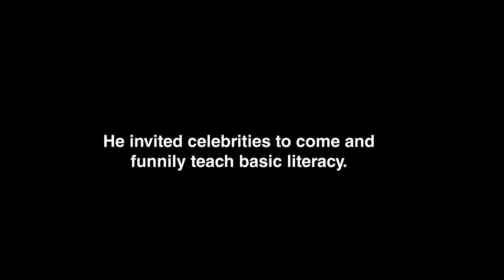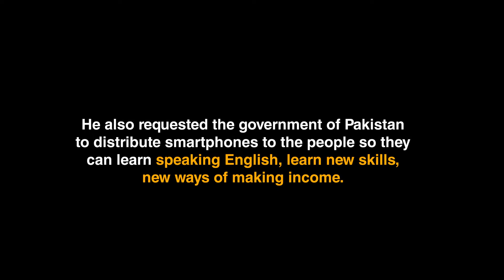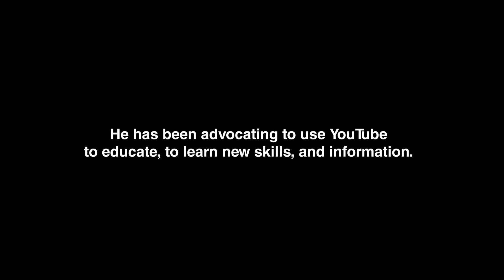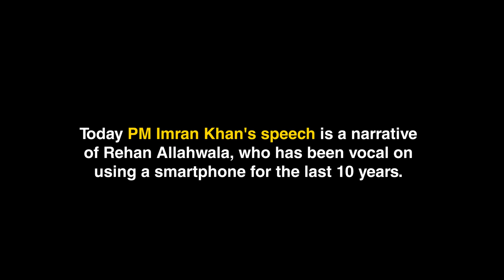Smartphone Is The Future of Pakistan | Rehan Allahwala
Since 2010, Rehan Allahwala has been vocal, urging Pakistan to use the smartphone more often as he believes that smartphone is the future of Pakistan. At that time, most of the people didn't listen to him, but now in 2020, Prime Minister Imran Khan, in a speech, said the exact same thing which Rehan Allahwala has been advocating since 2010.

This video is a flashback of how he envisioned a Naya Pakistan, future of Pakistan